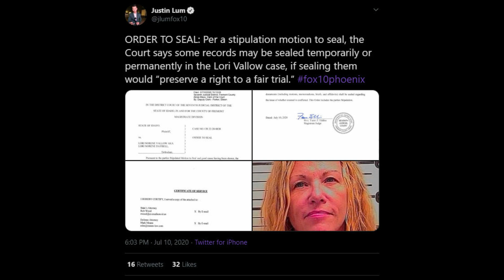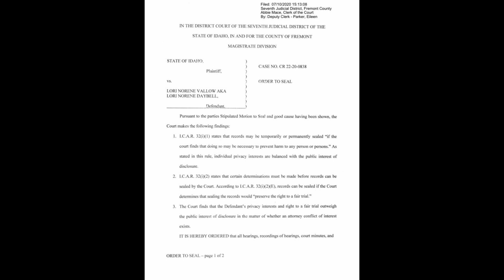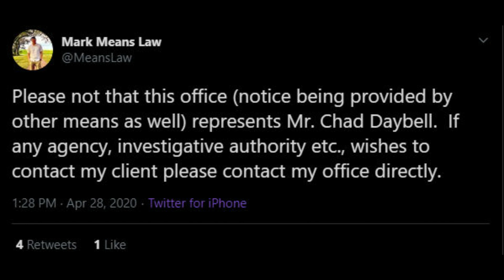Vallow Daybell 7/11 Updates - Charles Vallow's Death 1 yr Anniversary - Lori's Case Motion to Seal!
Today we cover two items - first, today marks the one year anniversary of Charles Vallow's death - ruled "self-defense" by law enforcement, but could there be a new investigation?  Also, a new motion was filed in the case against Lori Vallow - a motion to seal all hearings, documents, etc., regarding a conflict of interest for one of the lawyers! Links for related information can be found below.